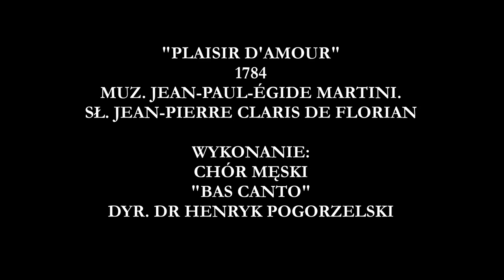Plaisir d'amour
1784
Sł. Jean-Pierre Claris de Florian
Muz. Jean-Paul-Égide Martini

Wyk. Chór męski "Bas Canto", Soliści: Wiesław Zembrzycki, Tadeusz Małek, dyr. dr Henryk Pogorzelski, Niemce, 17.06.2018

Słowa:

Plaisir d'amour ne dure qu'un moment,
chagrin d'amour dure toute la vie.

J'ai tout quitté pour l'ingrate Sylvie,
Elle me quitte et prend un autre amant.